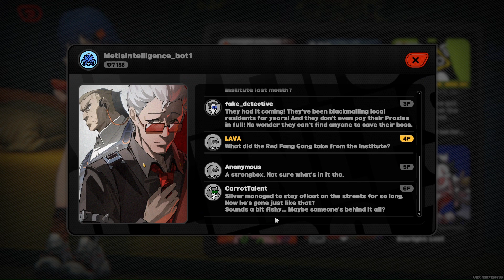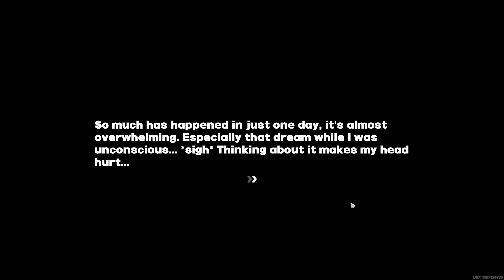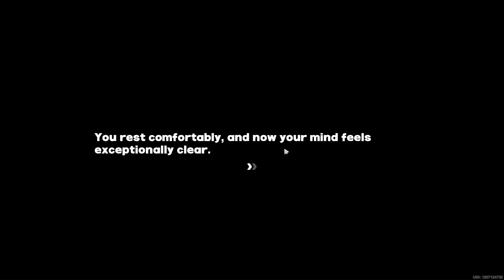Zenelss Zone Zero - Gameplay Part 4 [Investigation] Escape from Certain Doom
Welcome back to another video! Zenelss Zone Zero - Gameplay Part 4 [Investigation] Escape from Certain Doom

Let me know how you guys feel about this game in the 💬comment down below and don't forget to leave a 👍like, SUBSCRIBE to my YOUTUBE channel, and turn on the 🔔notification bell to be notified, so you don't miss any future videos!